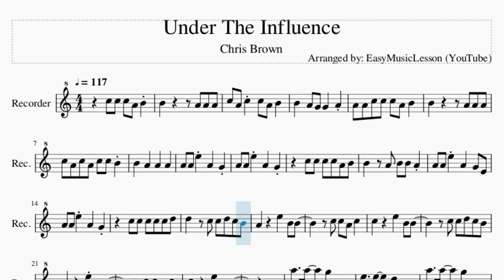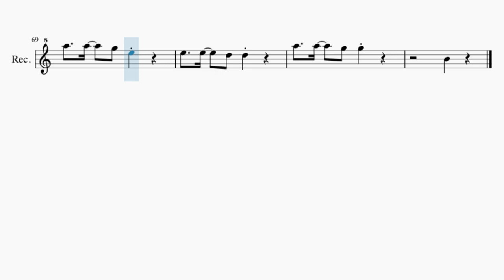Recorder Sheet Music: How to play Under The Influence by Chris Brown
Comment and let us know how the videos have helped you. It keeps us going! :)Here is a sheet music/tab video on the song Under The Influence by Chris Brown on the recorder. A recorder sheet music arrangement which is transposed to notes that are easily played by recorder, for the song Under The Influence by Chris Brown.

EasyMusicLesson teaches you to play the your favorite instrument, through well-arranged sheet music so that you too can learn how to play Under The Influence by Chris Brown on the recorder as fast as you can. A recorder sheet music with backing tracks to help your play the song better.

Chords of Recorder arrangement:
A Min   E Min   F Maj   G Maj   A Min   E Min   F Maj   G Maj
A Min   E Min   F Maj   G Maj   A Min   E Min   F Maj

Melody notes of Recorder:
C5 C5 C5 A4 B4
B4       A4 A4 A4
C5 A4 C5 C5 A4 B4
B4   A4 G4 G4   A4
A4 A4 C5 C5 C5 A4 B4
C5 A4 C5 A4 C5 C5 B4
A4 A4 E5 A4   G4
C5 C5 C5 C5 A4 B4
B4   A4 B4 B4 A4
A4 A4 E5 A4   G4 E4
C5 C5 C5 C5 C5 D5
D5   C5 C5 D5 C5 B4
A4     E5   B4 B4
C5 C5 A4 C5
C5     E5   B4 B4
C5 C5 D5 C5 B4
E5   E5   D5 E5   G5
A5   A5   G5 G5 E5
E5     E5
E5 D5 E5 G5 E5 D5
D5 C5 D5   C5 C5
B4   B4 C5   E5
A4 G4 E5   D5 C5
B4 C5 G4   E4 C5
C5 A4 C5 A4 C5 D5 B4 A4
E4 D4
A4 A4 E5   D5 C5
C5 A4 C5 A4 C5 D5 B4
E5   A5   D5   D5
B4